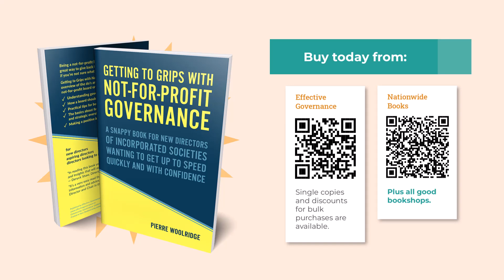Author Spotlight with Pierre Woolridge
Author Spotlight!
Pierre is the author and brains behind ‘Getting to Grips with not-for-profit Governance’. I had the pleasure of speaking with author, Pierre Woolridge. He graciously explained to me what not-for-profit governance was and spoke about the need for a book such as this, his research, and what he thinks you should take away from reading his book.